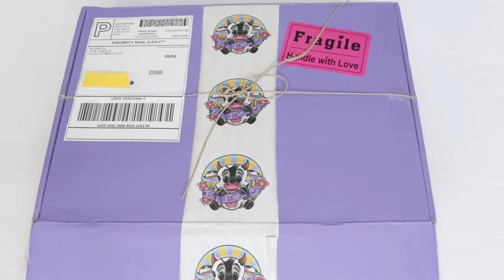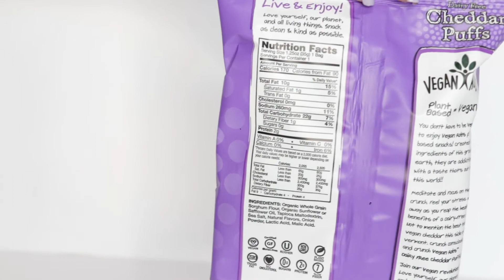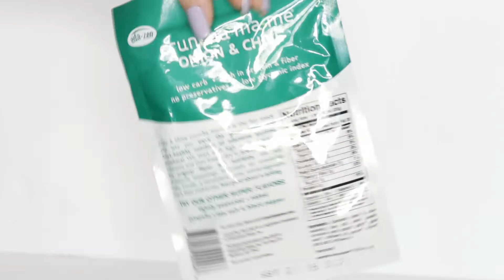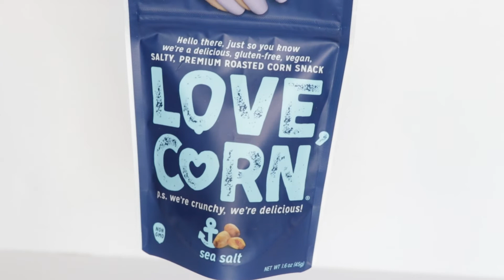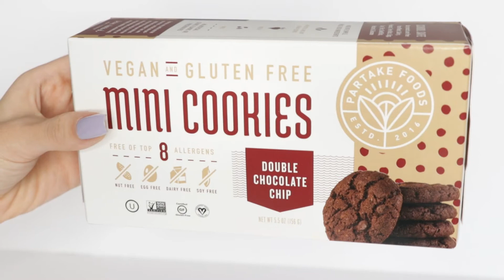Be Free Co Subscription Box | Vegan | Gluten Free | Dairy Free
Beyond amazed at well Be Free Co curates their subscription box! They offer a variety based on your dietary needs

- Vegan Box
- Vegan & Gluten Free Box
- Dairy Free Box
- Dairy Free & Gluten Free Box

Each box is $39.99 a month. They also have options for a 6 month + 12 month subscription.

Products in this video may have been sent to me for review purposes
But my opinions always remain my own!

AMAZON MARKETPLACE - SHOP MY FAVORITE THINGS

Hello my name is Stephanie and I love creating videos for you. My channel will include Vegan Recipes, Shopping trips, Hauls, Unboxings and more! Thank you so much for being a part of the family and cant wait for us to grow together.